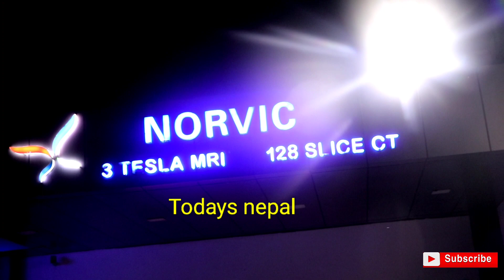निशा रहेनन् यो दुनियाँमा ।। निशाको परिवारको भयो रुवाबासी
Nisha ghimire antim video